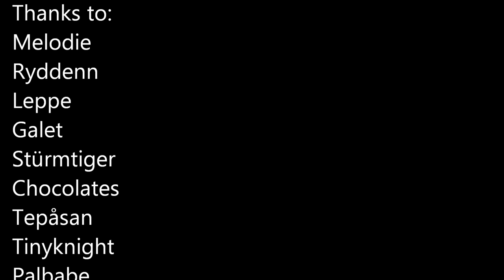Dimensional vs. Nefarian 25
Dimensional Grim Batol EU Alliance 25man PvE guild.

IMPORTANT NOTICE: Elorn is missing in the scrolling text in the end! He was at most participating on the kill and it was just a mistake on my behalf to leave his name out! Sorry, Elorn! :D:D:D

This is our kill of the Blackwing Decent final raid boss Nefarian on 25man Normal difficulty.